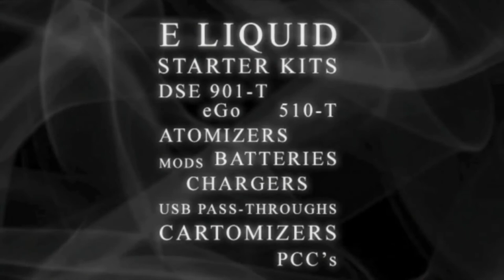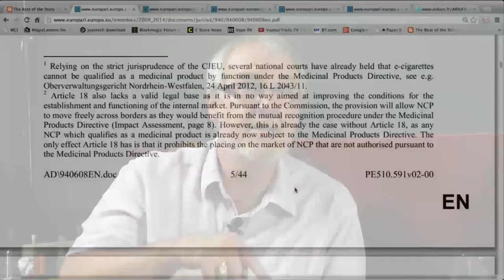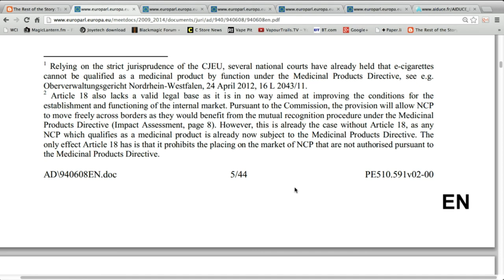VT Talk 03-07 - Gerry and the Peacemakers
Join Sav, Dave and Professor Gerry Stimson as they examine the state of the EU TPD, and announce a quite important meeting with Jeremy Mean of the MHRA the day after the Brussels Balloon Job.